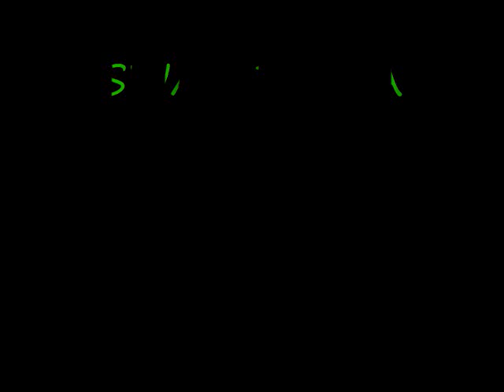SWAG TO DA MAX